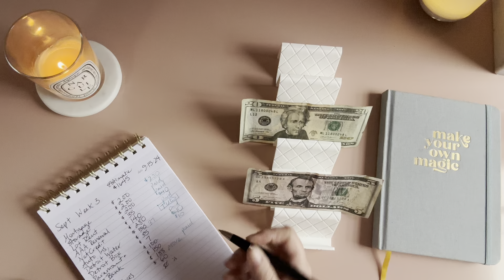ABRUPTLY QUIT MY WAITRESS JOB I Envelope Stuffing I Sept Week 3 I Variable & Inconsistent Income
Hello & welcome! I’m so happy you’re here. My name is Mary Jane & today I’m explaining some of the drama that persuaded me to quit my waitress job as well as cash stuffing for the 3rd week of September.

Inconsistent server income & side gigs can be all over the place; the cash stuffing system & zero based budgeting has made a huge difference in how I reach my goals & I’m really excited to share this with you. Thank you so much for being here.

Pen: (Limited Edition-discontinued)
Montblanc® Official | Luxury Pens, Watches & Leather Goods

Binders NorthStarBudgeting:

Cash Tray:

Please make sure to hit that subscribe button if you are interested in all things cash stuffing, server income, budgeting, tiny living, personal finance, side hustles, Turo, real estate, positive mindset & more.

Adulting
All content on this channel reflects personal opinions. I am not a CPA, attorney, lender, or financial advisor. This should not be construed as legal advice; it is your responsibility to verify all information. Please seek out the guidance of a qualified licensed professional before making any decisions. There is no additional charge to you. Thank you for your support of my channel so that I can keep bringing quality content every week!